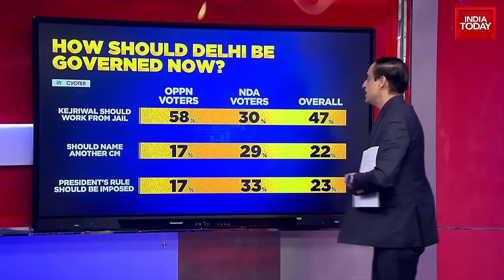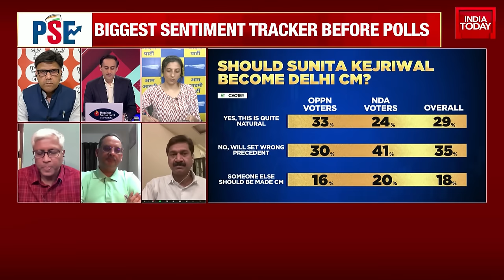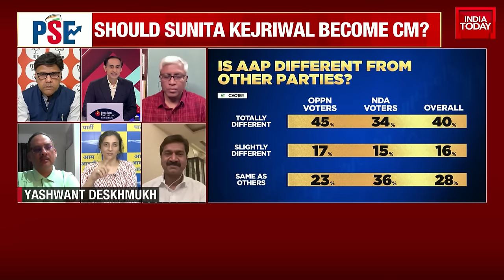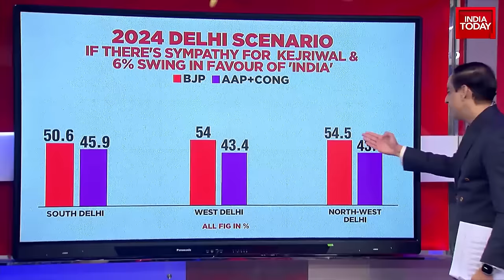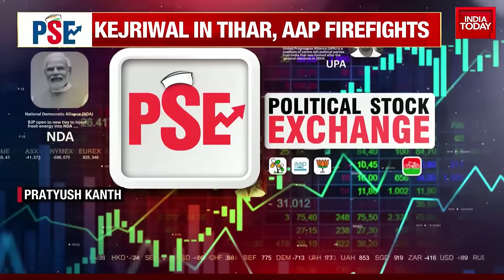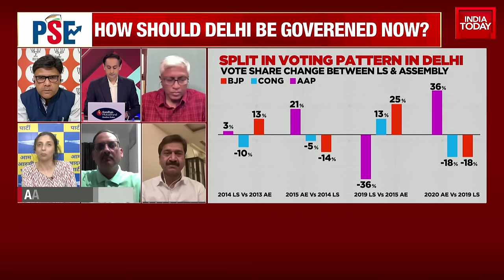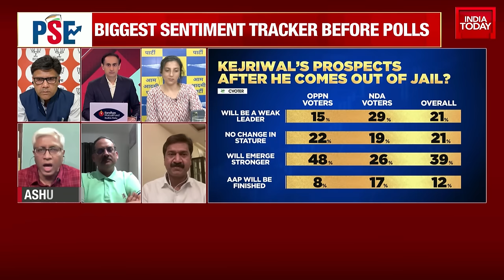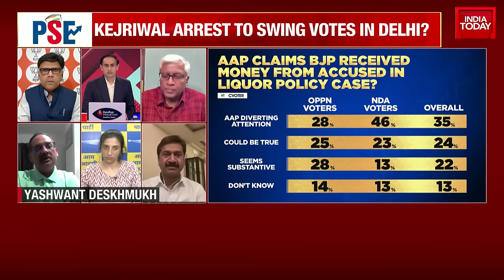Newstrack With Rahul Kanwal: Should Sunita Kejriwal Become The CM? | Arvind Kejriwal In Jail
Delhi Chief Minister Arvind Kejriwal, who is lodged in a cell in Tihar's Jail No. 2, has underworld don Chhota Rajan, notorious gangster Neeraj Bawana and terrorist Ziaur Rehman among his neighbours. Kejriwal will be lodged in Tihar Jail for the next two weeks after the AAP convenor was sent into judicial custody in the now scrapped liquor policy case.

Chhota Rajan was once a close aide of Dawood Ibrahim before becoming a fierce rival. Neeraj Bawana is a notorious gangster who has more than 40 cases of murder, attempt to murder, and extortion filed against him. Ziaur Rehman is an alleged Indian Mujahideen (IM) operative